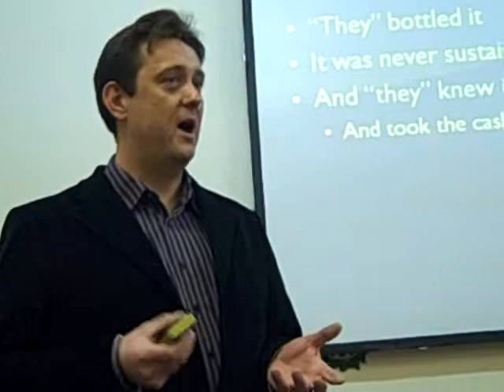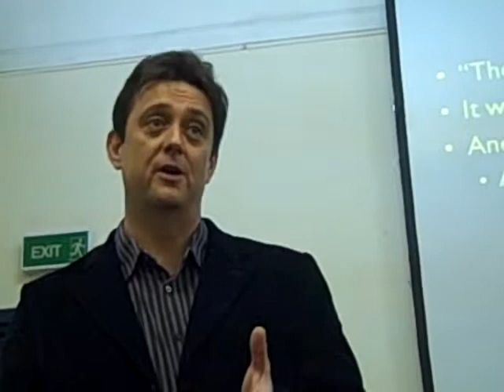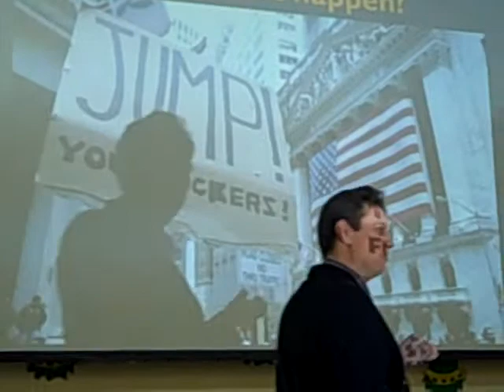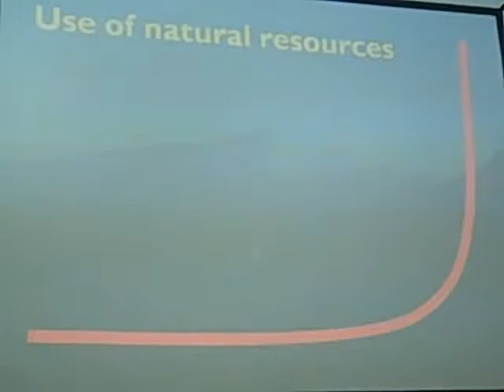Alan Clayton on fundraising through and beyond a down-turn #3